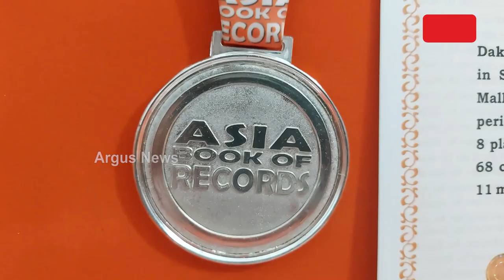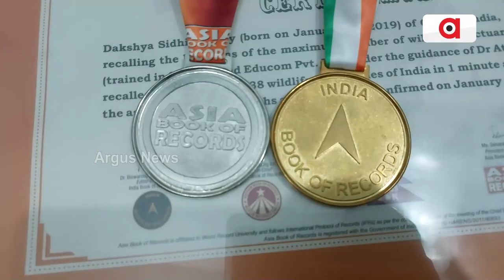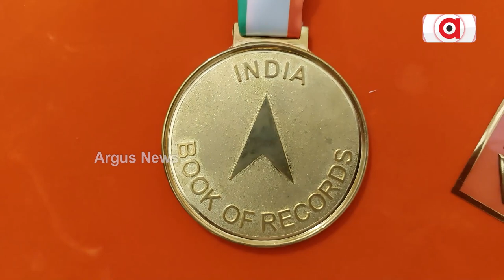Little Girl Makes It To Asia Book Of Record For GK